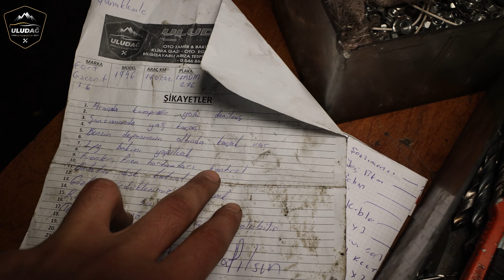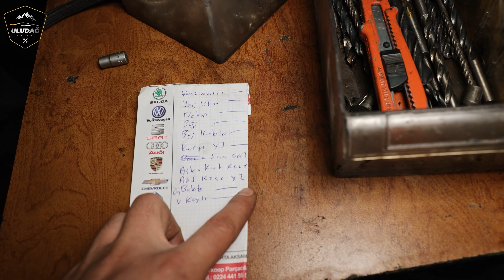USTANIN "MOTOR BİTİK" DEDİĞİ ARABANIN ARIZASI BAKIN NE ÇIKTI !(Ford Escort 1.6)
Bu Video da Sizlere 1996 Model Ford Escort 1.6 araç sahibimiz Çanakkale'de gösterdiği aracına Ustalar aracın motor bitik yeni motor yapılması dediği aracına kompresyon testi yaptık ve aracın motorunun bitik olmadığını tespit ettik.